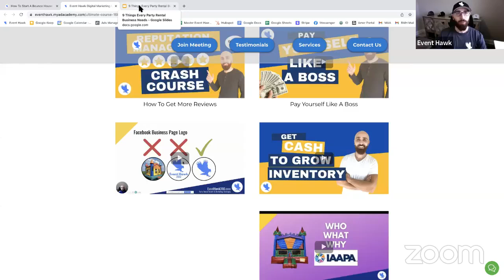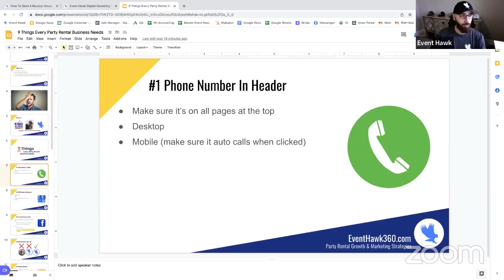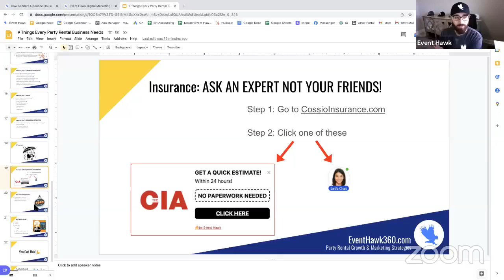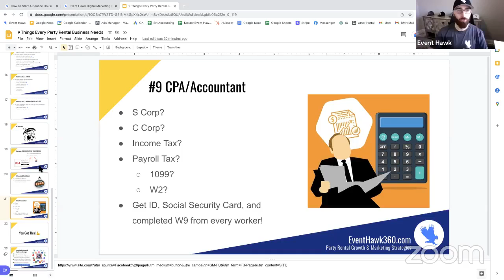Party Rentals 101 How To Start A Party Rental Company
If you want to know how to start a party rental company then this is an opportunity to learn from experts in all different parts of the industry.

Whether you'd like to learn about overall business procedures, insurance, safety, or any number of other party rental related topics, this video is a must watch. Pull out a pen and paper and take notes!

👇 You can get all the resources mentioned in the video below.